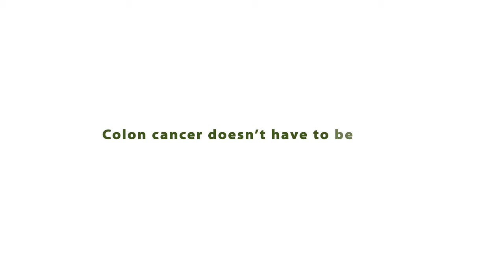Things That Are Scary (version 1)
SCOPY Award: Most Humorous Video

This video is one of two versions that was submitted by Gastroenterology Associates LLC (Baton Rouge, LA)